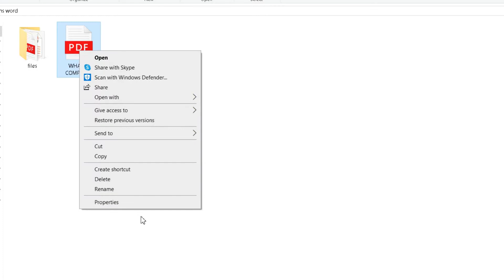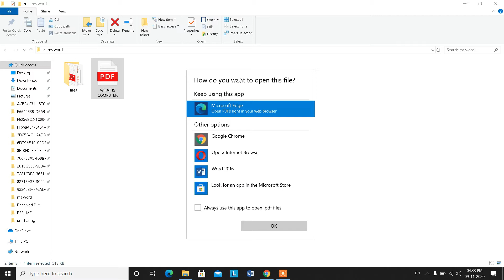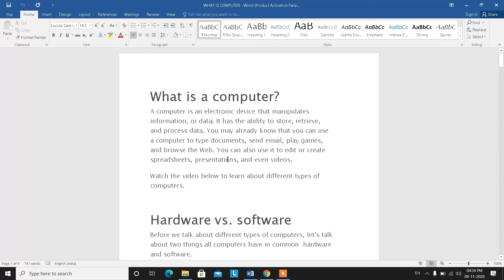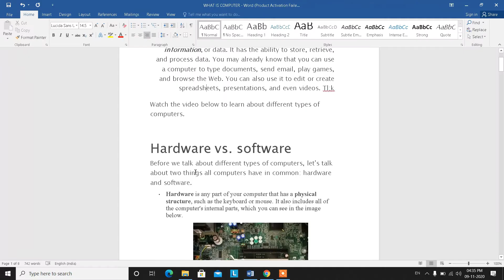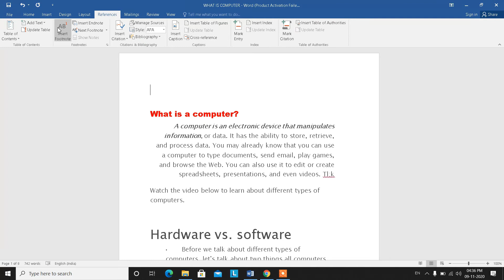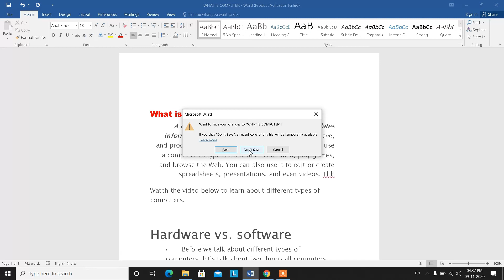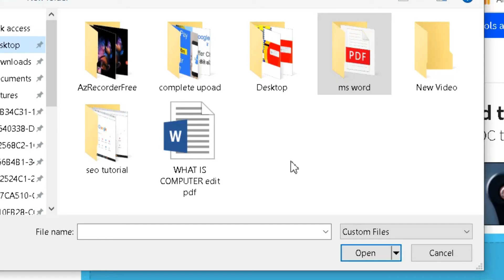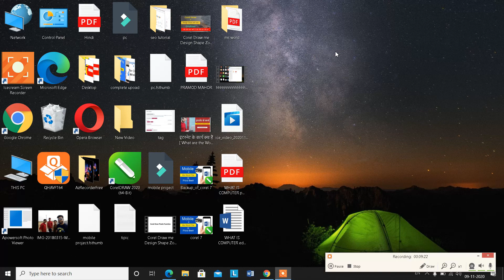How to Edit PDF File in Ms Word | MS Word me PDF Edit kaise kare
How to edit PDF file in Ms Word | Ms Word Me PDF File Edit Kaise Kare | Edit Pdf In Word

00:28 Start PDF File Edit Process
01:19 PDF File Ko Word Me Open Kiya
03:41 PDF File Me Text, Color, Background, Edit Function Feature
05:11 Word File Ko Save Kare Edit Karne ke Bad
07:38 Word File Ko PDF File Me Convert Kare

🙏Namaskar Dosto🙏

Dosto aaj hum aapko btane ja rahe hai ki Ms Word Me PDF File Edit Kaise Kare  yadi aap pdf file word me edit karna cahte ho to es video ko shuru se lekar last tak jarur dekeh..